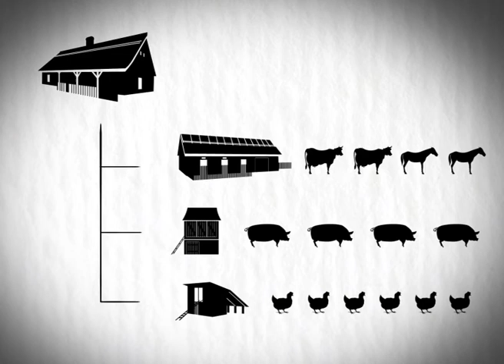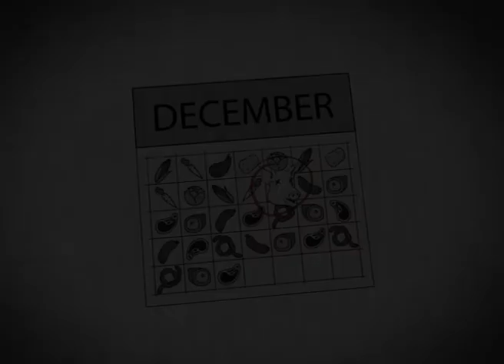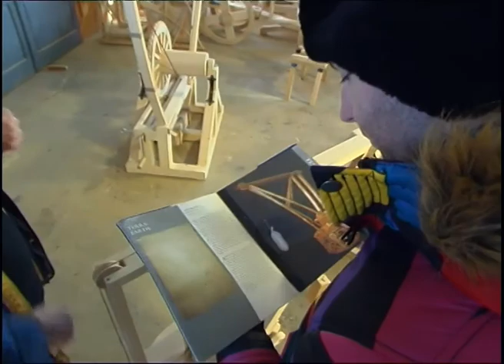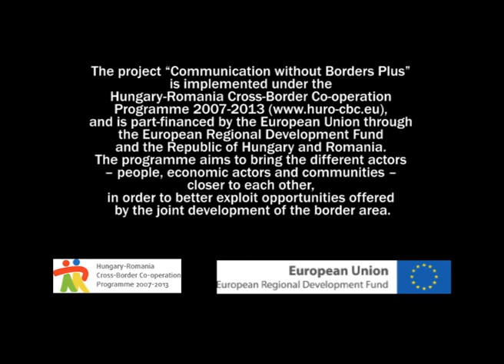Home from Home - Episode 3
In this episode Bryn visits a family in rural Romania as they carry out their annual pig killing - a tradition long since dead in England! As well as helping to prepare the pork, he visits a local carpenter who makes life-size models of the machines designed by Leonardo da Vinci.

In this new series,  English volunteer Bryn Watkins explores the Hajdú-Bihar and Bihor regions of Hungary and Romania, learning about the culture, nature and food of the area. With versions in English, Hungarian and Romanian, the series will be shown on local TV networks across the region from late 2011.